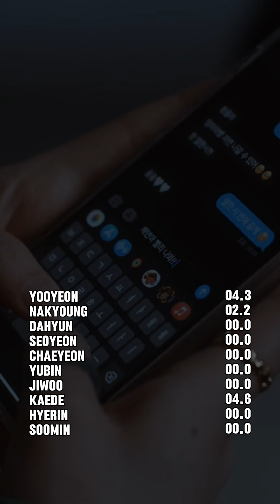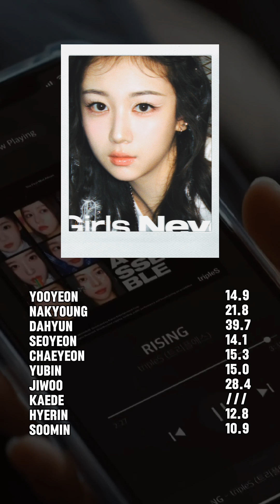How Would tripleS (OT10 ASSAMBLE) Sing "Song H (Fake Demo) " | Line Distribution